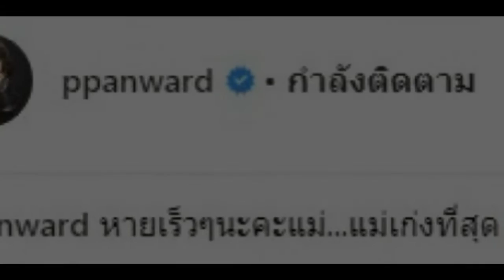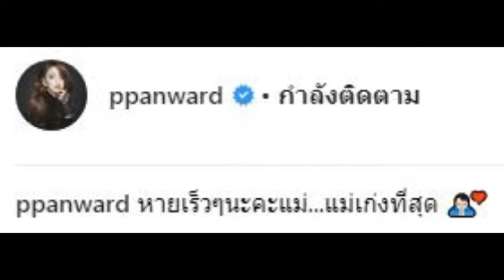คุณแม่ “ป๊อป นิธิ” ถูกลูกหลง จากเหตุสาวพลัดตกตึกห้างดัง กระจกบาดมือเส้นเอ็นขาด!!